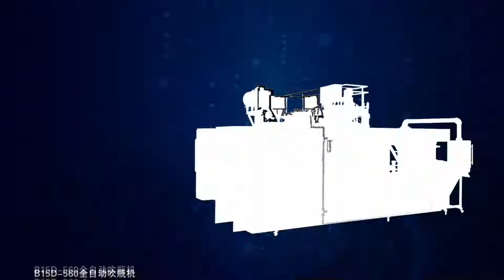extrusion blow molding machine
SUZHOU BESTAR BLOW MOLDING TECHNOLOGY CO.,LTD.
ADD:Beierhuan Road(M), Economic Zone, Zhangjiagang City, Jiangsu Province, P.R.China